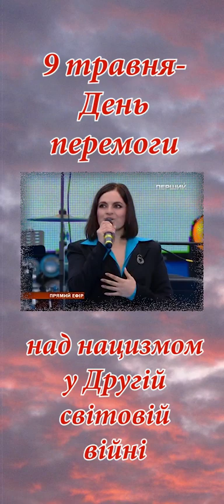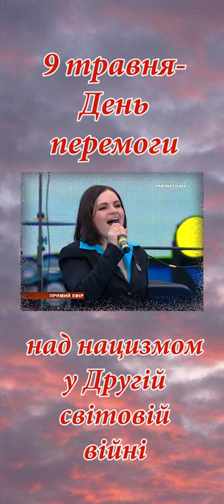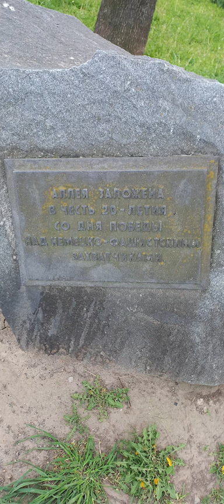9 травня, день Перемоги! Монумент Вічної Слави, м.Дніпро.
9 травня, день Перемоги! Монумент Вічної Слави, м.Дніпро. 2022р.